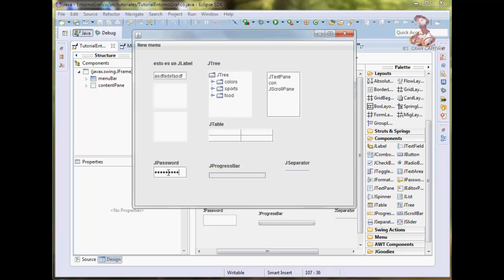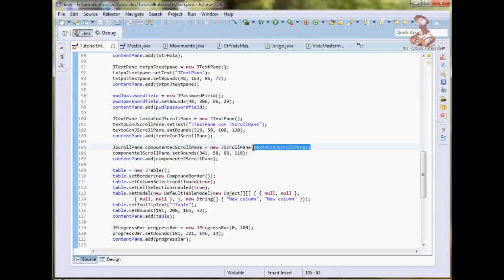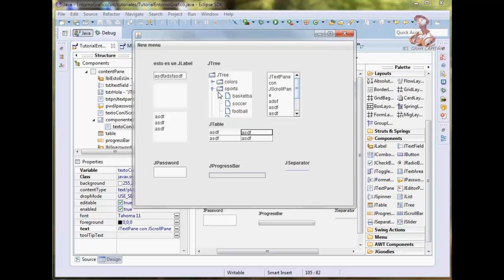Aprende a programar en Java: Entorno Grafico. Otros controles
Aprende a programar en Java: Descripción y uso de los diferentes tipos de controles (que no son de selección) que podemos crear y configurar en entorno gráfico en Java.

Elaborado por el alumno Rafael Urbano Jiménez